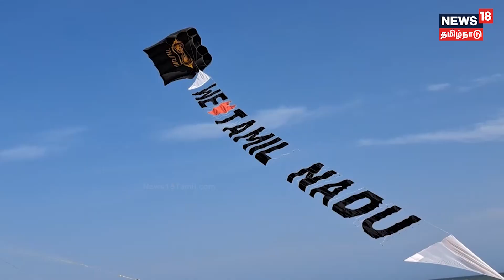கடற்கரையில் பறந்த வண்ண வண்ண காற்றாடிகள்.. வாயடைத்து நின்ற பொதுமக்கள் | Kanyakumari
Kite Festival 2023 | சங்குத்துறை கடற்கரையில் சர்வதேச தரத்தில் 3 நாள் காற்றாடி திருவிழா நடைபெறுகிறது. சூரிய அஸ்தமன காட்சி முனைய பகுதியில் நடந்த காற்றாடி திருவிழாவில் டால்பின், ஆக்டோபஸ், சுறா மற்றும் பல்வேறு வடிவங்களில் பொம்மைகள் என 50 க்கும்  மேற்பட்ட காற்றாடிகள் வானில் பறக்கவிடப்பட்டன.  இதனை பார்ப்பதற்காக சுற்றுவட்டார பகுதிகளைச்  சேர்ந்தவர்கள் குடும்பத்துடன் வந்து பார்த்து ரசித்தனர். பள்ளி விடுமுறை நாள் என்பதால் ஏராளமான சிறுவர்கள் வானில் பறந்த  வண்ண காற்றாடிகளை பார்த்து வியப்படைந்தனர்.